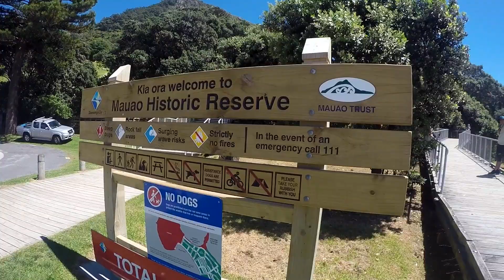Waihi & Mount Maunganui - New Zealand - NZ Vlog #3